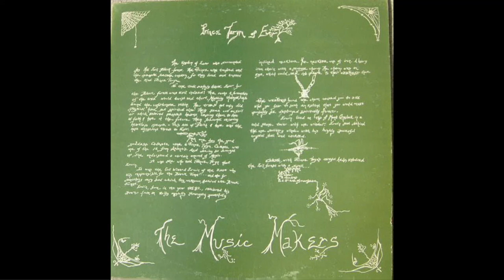Mary Burton & Peter Baldwin - Strange Fruit